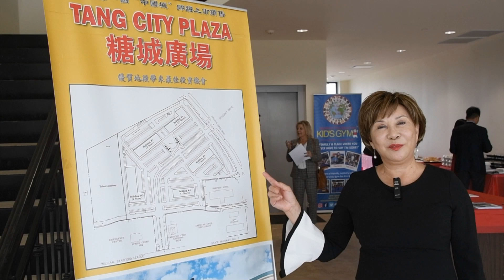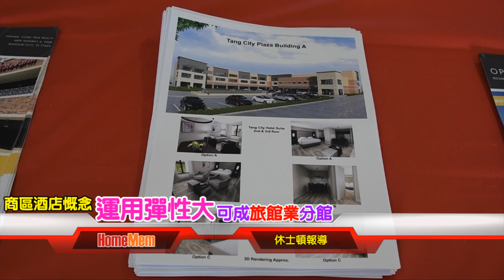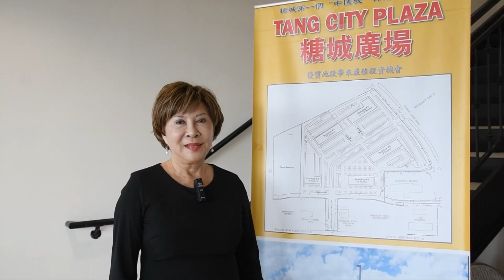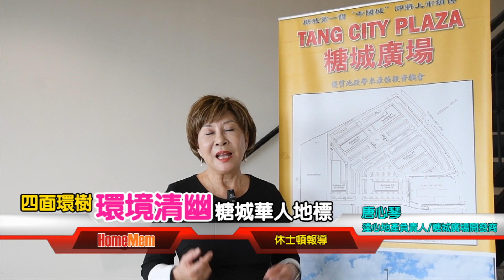糖城廣場第三期工程酒店套房預售中..長短期租賃運用彈性大..具備旅館業分館條件..將成糖城華人明顯地標...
(達心地產負責人唐心琴介紹糖城廣場)糖城廣場第三期工程已開始動工，三層樓的建築，一樓為商品區，二、三樓規劃了46個單位做為酒店套房；全部共六期的興建工程，預計將整個廣場形成一個宜居宜商的小型社區，居住在酒店的遊客或居民，只要走下樓隨即進入商區，悠閒的步行就能找到自己喜歡消費的商店(唐心琴)。這項在商區中的酒店套房構想，將讓投資人有更大的彈性空間運用此居住單位，如果以局部區域購買，不但可以租賃方式經營，當然也可成為外地前來休士頓短期旅遊的居住場所，兩個樓層各自擁有一個會議室，方便居住其中的房客做為舉辦活動使用。
達心地產負責人唐心琴十一月下旬特別舉行了一場說明會，為投資人說明目前工程進度，同時帶著大家參觀正在施工的第三期工地(唐心琴於工地介紹)。
佔地十五英畝的糖城廣場，在6號快速道路上，隸屬Missouri City轄區，四面環樹的清幽環境，是該商區鬧中取靜的一大特色，藉著糖城地區商家、超市的不斷增加，讓糖城廣場集中商區的規劃概念，已可預期未來將成為該區明顯的中國城地標，及糖城核心地帶(唐心琴介紹)。
目前完工啟用的一、二期商區已有許多商家進駐開始營業，除了日常必須的餐飲業外，健身房、保險、地產及舞蹈學校等商號林立，裝潢中的店家，也在趕工準備上線服務，搶佔灘頭堡。有興趣在該區拓展商務的店家行號，不妨先聯繫達心地產唐心琴(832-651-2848)，進一步查詢相關訊息。